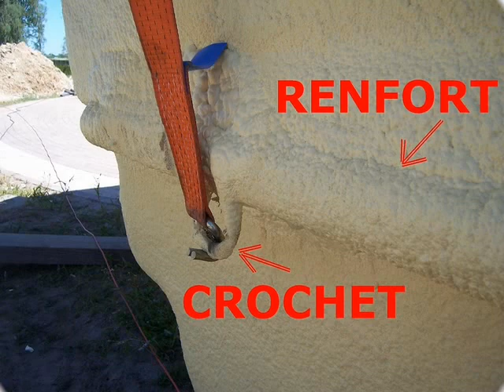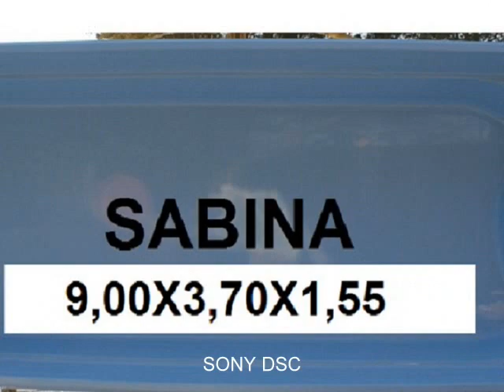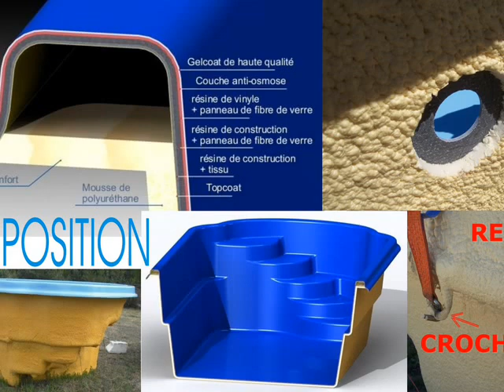屳 +33 (0) 6 30 66 78 63 - Fabricant piscine coque 11-Aude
Opération vente de piscines par groupage et par secteur et par pays
Kit piscine polyester à prix cassés toute l'année piscine coque constructeur
50% moins cher toute l'année sur une gamme de 24 modèles par rapport aux prix pratiqués sur la France piscine coque fabricant 11-Aude 'ajouter le coût du transport'
5 coloris disponibles
Garanties de 10 ans fabricant, polyester et renforts en acier, gelcoat obligatoire Isolation de la caisse avec une mousse polyurethane épaisseur 2 centimétres (confort acoustique et thermique garanti) Protection de la coque au montage

Délai moyen de livraison toute l'année 3 semaines Pour obtenir ces prix, l'achat groupé doit représenter 10 piscines minimum
(vous devez vous organiser, dans votre ville, village, quartier, lotissement, rue ...) La livraison se fait en une seule fois chez la personne qui aura organiser ce groupage Attention, ces bassins en polyester sont livrés sans filtration et sans pièces de scellement. Et maintenant, tous à vos commandes et à bientôt sur notre site

Sommes fabricant et disposons de plusieurs unités de production en Europe, stock permanent et 24 modèles disponibles